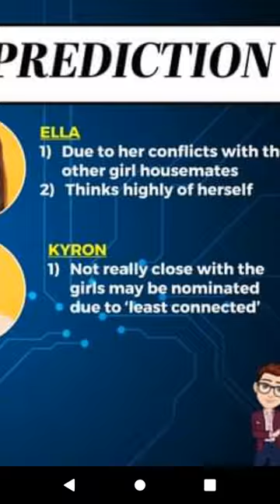PBB CONNECT 6th nomination night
only prediction